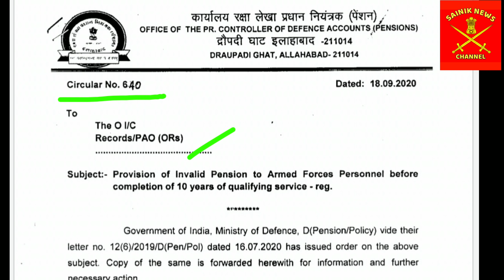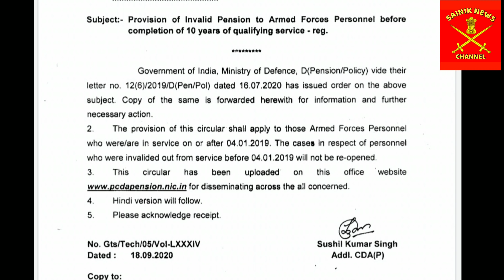PCDA Allahabad Latest Circular | pension को लेकर PCDA ने जारी किया आदेश |पेंशनभोगियों के लिए खुशखबरी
PCDA Allahabad Circular no. 640